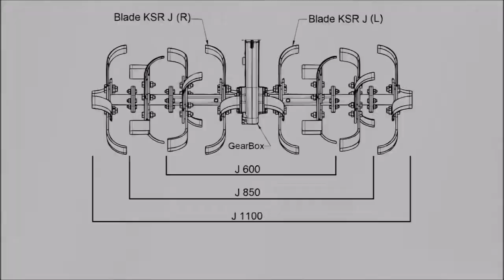TUTORIAL MANTAP PERAKITAN BLADE J QUICK KASUARI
Quick Kasuari adalah salah satu produk dari Quick Traktor yang telah tersebar di seluruh Indonesia. Kali ini Mas Quick akan membagikan tips perakitan blade J Quick Kasuari dengan baik dan benar. Harapannya nanti Pak Bos dapat memperbaiki Quick Kasuari dan menghasilkan kinerja yang maksimal.

Semoga bermanfaat Pak Bos :D

Official Youtube Channel: Quick Traktor